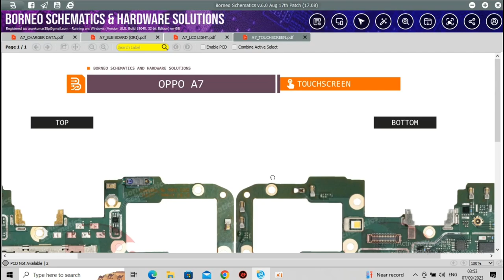Oppo A7 touch problem solution// touch track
oppo A7 touch problem solution

oppo A7 touch problem

oppo A7 touch repair

oppo A7 touch jumper solution

oppo A7 touch not working solution

oppo A7 touch fix

oppo A7 touch track

oppo A7 touch weys

hello friends
mene is video me apko oppo A7 ki touch problem ko samjhaya hai hai